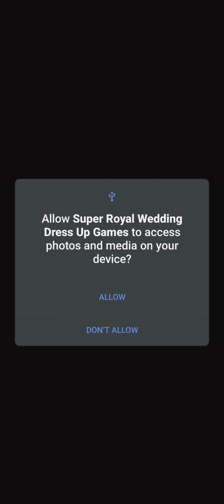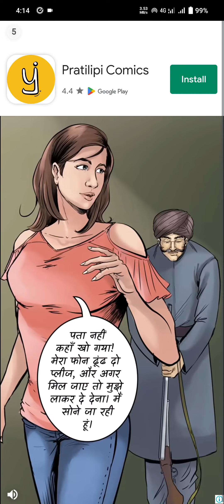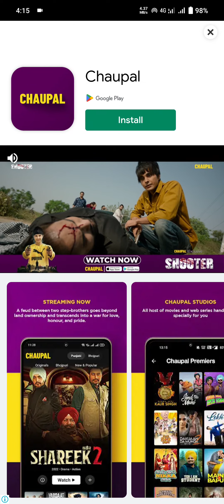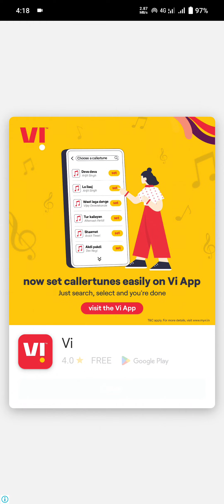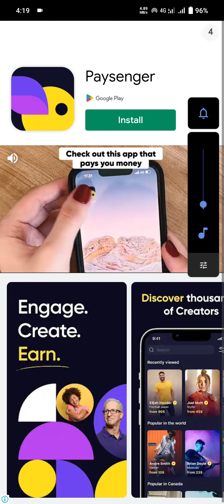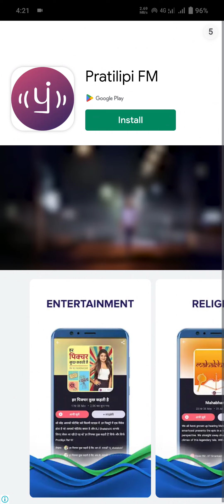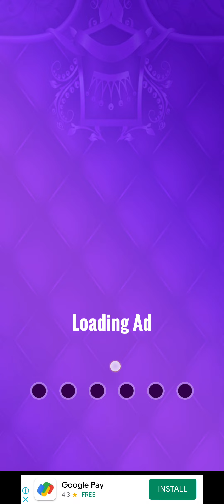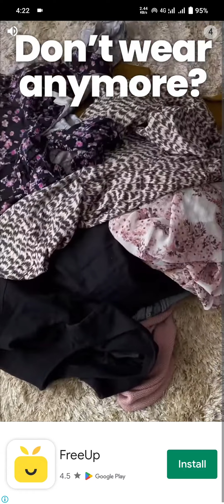Indian Wedding Makeup🇮🇳 Games android games like subscribe my youtube channel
android games wedding planner & wedding dress up stylist as a wedding makeup games

Play indian wedding games for the super wedding stylist and those who like doing wedding dress up and love to do wedding makeover in indian wedding games. Prepare yourself Because it's time to show your Indian wedding makeover skills in indian fashion games for girls. Join the skilled indian fashion designer, super indian wedding planner in this super wedding dress up & indian make up in bride games.

Bring out your inner fashion designer skill and make indian brides look astonishing in this indian wedding dress up games. Fashion girls are waiting for their dress up and makeover in wedding games. Do their makeup and and dress up according to their demand and make them beautiful for the indian wedding ceremony in this Fashion wedding games. Just use appropriate fantasy love make-up to add fascination to the games for girls and to make the Indian wedding makeover stylist well-known with the indian wedding fashion makeover games. in wedding fashion games always choose the ideal chapter for the Indian wedding makeover games. Wedding stylist salon is in the town to suit the Indian bride wedding dresses or other indian wedding gowns.

Wedding Day Makeover : Wedding dressup games: Girls are always think of their wedding day makeover and now its your responsibility to meet their expectations in your wedding salon makeup. When Indian bride attire, dress-up, and makeup is utilized by a wedding salon makeup artist, this same best Indian wedding will become a royal wedding and people will be amazed who has do the brides makeup in love marriage games. Be the best bridal makeup artist in the town in indian wedding games. Level up your indina girl makeup salon by learning dress up and makeup in this indian wedding games.

Do bridal makeup and impress the bride by your services so they tell others about your bride makeup in indian fashion games for girls. You will become the top indian wedding fashion designer if you want stylish Indian dresses then this indian wedding dress up games is best option you have got. This weddings game is the most lovely indian wedding dress up games of 2022 because to the traditional clothes and stunning bridal makeup in traditional game.

Wedding Dress up Games Indian Wedding Makeover Games: Plan an international Wedding dress up party in Indian wedding games. Makeup the bride to become fashion wedding games queen in her country. Make the bride makeup look absolutely stunning with your used cosmetics Because she will be the Centre of attention on her Wedding day she has to look different and stunning from the guests so the ask the bride who was your wedding day makeup artist in wedding games.

Make the bride look fashion diva in indian wedding dress up and makeup games.  This Indian wedding dress up games has multiple levels to complete. Try to finish all the missions in indian wedding makeover games to unlock hidden dresses and other bride makeup items in this indian wedding games. This indian wedding fashion games will make you a real wedding planner and make you able to plan all the things in upcoming Marriage in the family. Complete all the tasks like you did in the indian wedding fashion games.

Indian Wedding Games Features
- Become a real time wedding planner in Indian wedding makeover games
- Unlimited indian bride dresses
- Save pictures of your makeup and dress up.
- ASMR sounds and visuals are very eye catching

Download this indian wedding salon games to check the gameplay of this wedding dress up games. Let us know how we can make it better for you.